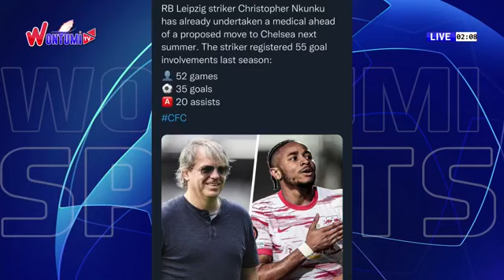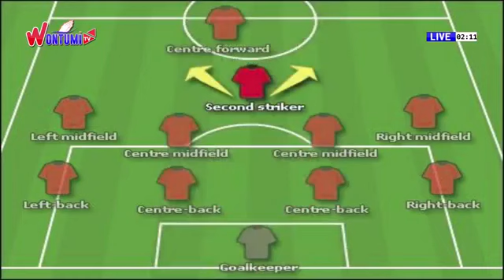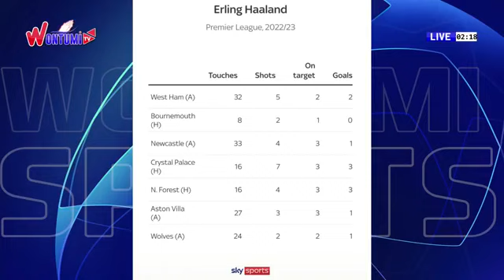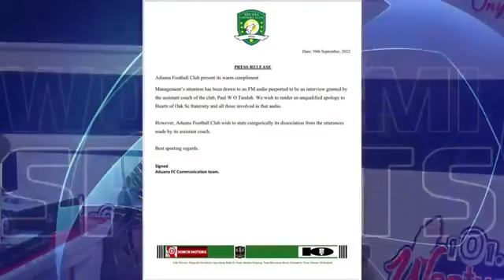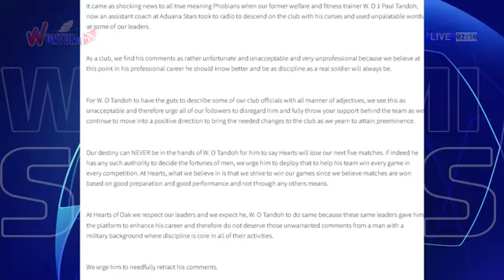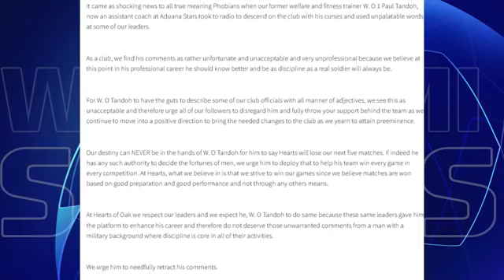Full Sports Analysis Live On Wontumi TV Host by Capo de Supremo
Wontumi TV Sports On Friday, Hosted by Capo de Supremo, Kotoko, Premier League and Hearts Of Oak.

CREDIT (VIDEO & AUDIO) - Wontumi Tv / king Eben / Capo